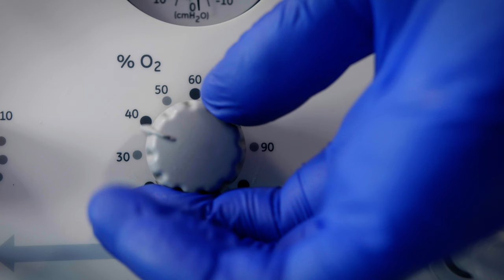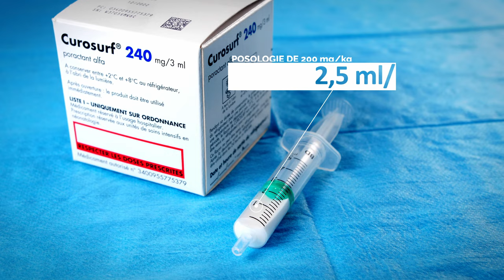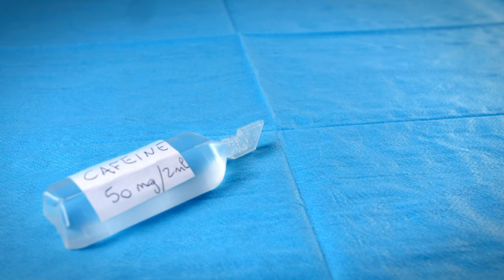Réanimation du nouveau-né en salle de naissance : D3 Surfactant avec VIDEOLARYNGOSCOPE